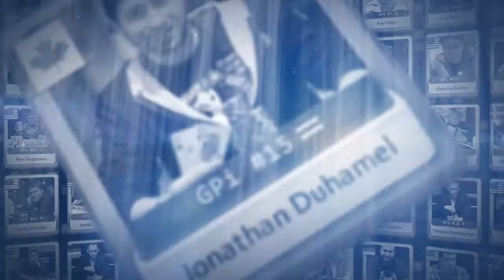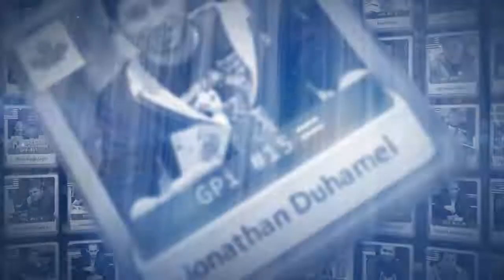2014 WPT Borgata Poker Open - Top 10 Most Wanted Players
With the 2014 edition of the WPT Borgata Poker Open only a few days away, many of our Fantasy Poker Managers have already made their selections.

Who are the most sought after players for WPT Borgata? In our "Top 10 Most Wanted Players" segment, Fantasy Poker expert Eric Danis brings you the inside scoop along with his analysis of each player.